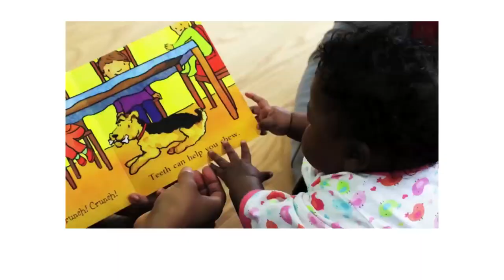Winston Prouty Center Presents Family Matters: Nursing & Lactation Support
Chloe Learey, Executive Director,  speaks with Marion Major, a local mother who received support from Winston Prouty's Maternal Child Health Nurse & Lactation Consultant, Sally Pennington.